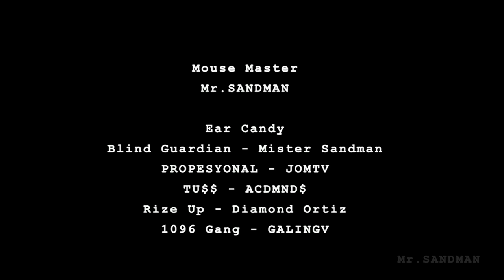Precast Molding | Sand & Cement Art work | Inspired by Architect Oliver Austria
How to make precast mold

Part 1 - Precast Ornament Design | Sand & Cement | Art sculpture

Hi gyst (guys), this is a DIY art sculpture. So many flaws during the process. I'm still learning but I'm happy with the result and I'm proud of it. There are more design I want to share to you. :)

How to
Precast
Wall design
Pop design
Ornament design
Cement design
Concrete design
Concrete decor
Interior design
Amazing Ideas
pasir dan semen
रेत और सीमेंट
ret aur seement
wedhi lan semen
ทรายและปูนซีเมนต์
Thrāy læa pūnsīment̒
alraml walasmant
الرمل والاسمنت
zand en cement
areia e cimento
沙子和水泥
Shāzi hé shuǐní
sand och cement